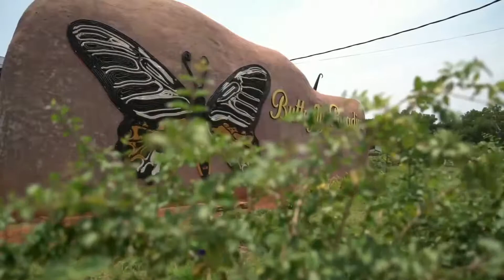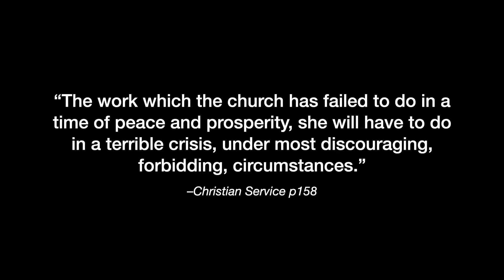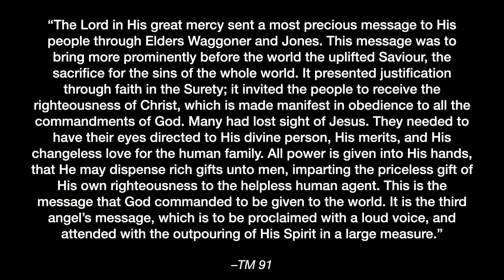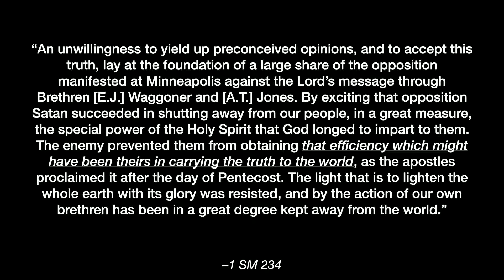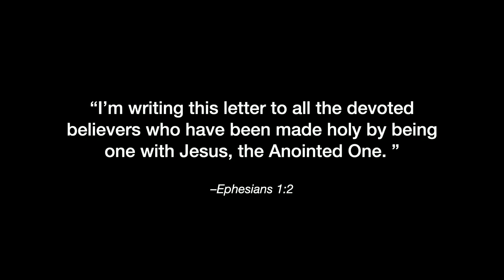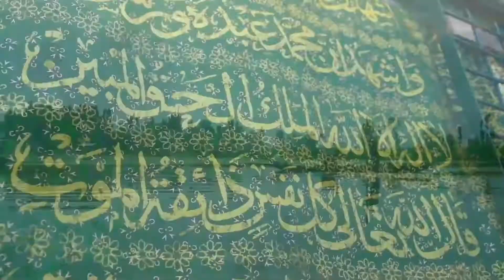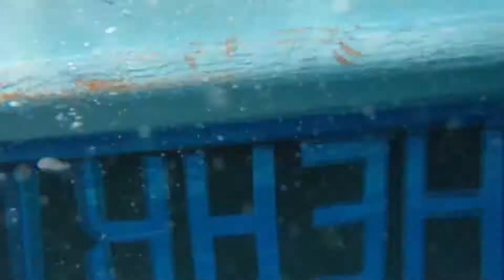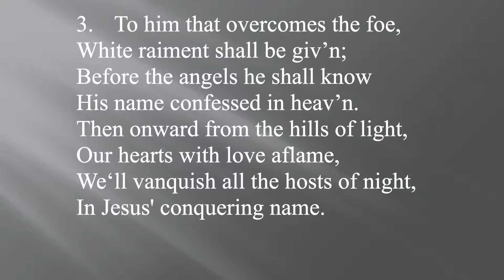Jon Wood - We Were Made for This